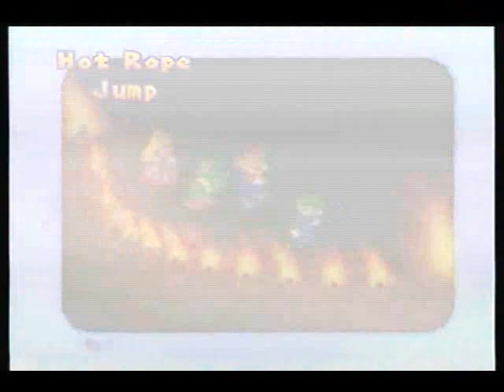Mario Party! DK's Jungel Adventure part 3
well, here is the new board and i already start off saying things wrong :p well, i hope you enjoy sorry for not uploading but things came up but i still have it on the right day ^_^